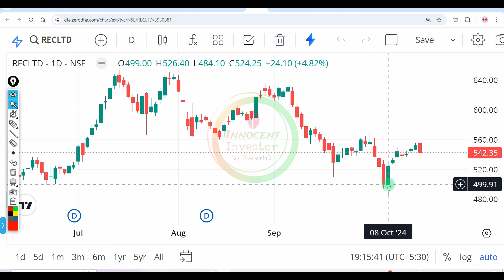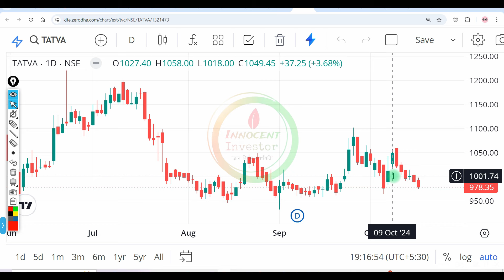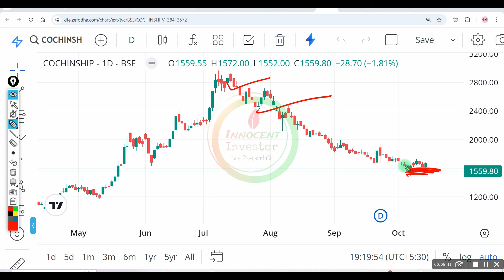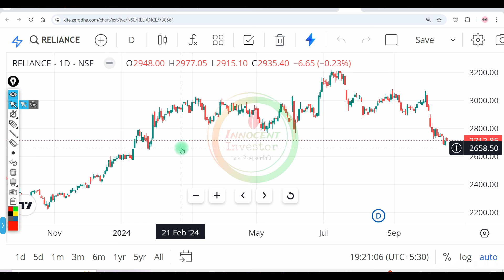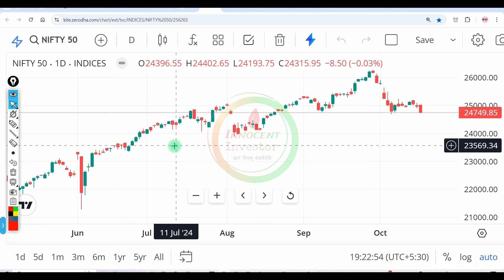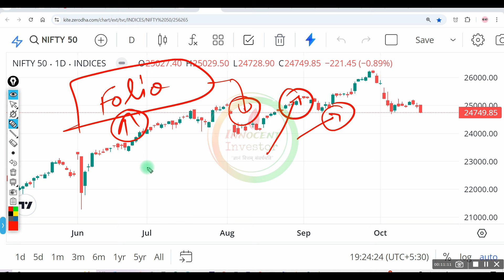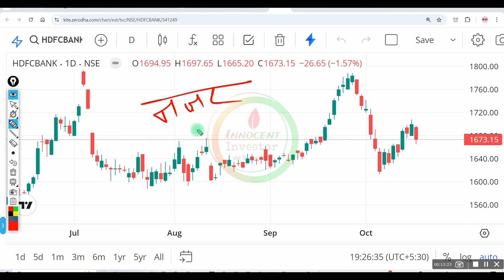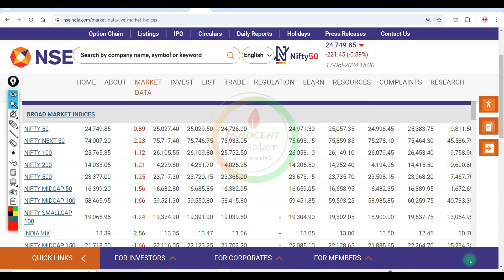Nifty is Ready For Crash? Best Stocks To Buy Now | Coachin Shipyard OFS | RELIANCE | BHEL SHARE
Regards-:
Innocent Investor